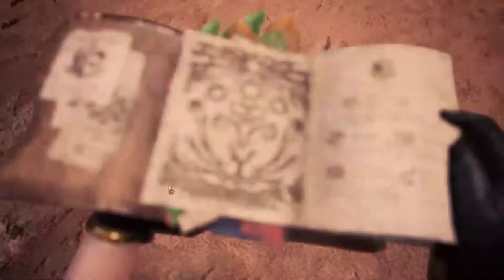【繁星】Minecraft 週二巧克團 狼人殺 2019 1 28【6】